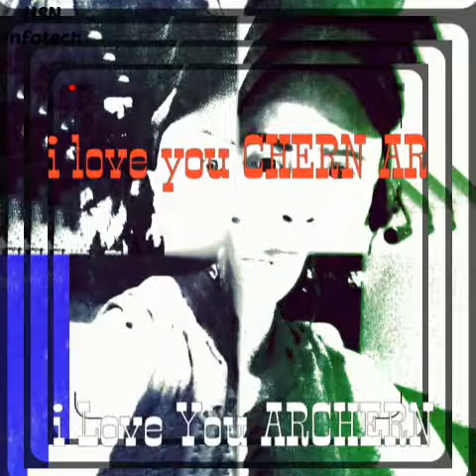EQUATION LOVE HEARTS ARCHERN